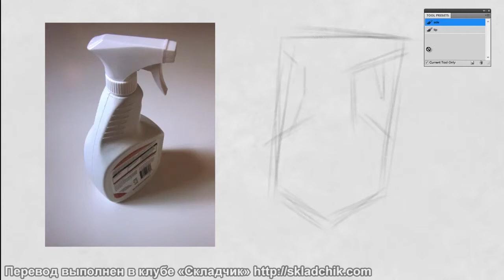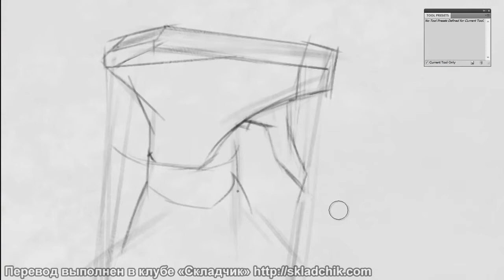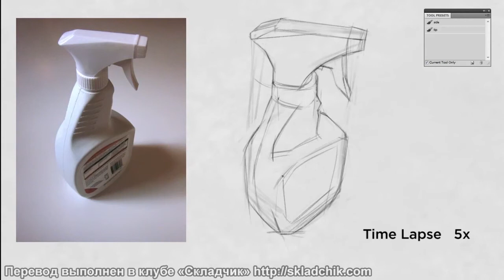12 Работа с формой контурный набросок